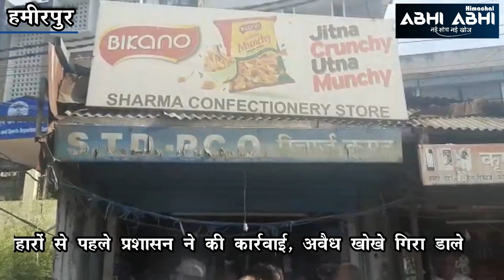Hamirpur/Action/ khokha holders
Hamirpur( Hamirpur) The administration started action against khokha holders in   bus stand nagar parishad took possession of the goods of 12 khokha holders. Under the leadership of SDM Hamirpur Doctor Chiranji Lal, the Nagar parishad Hamirpur, Public Works Department took major action.